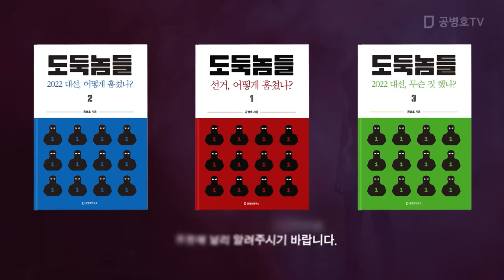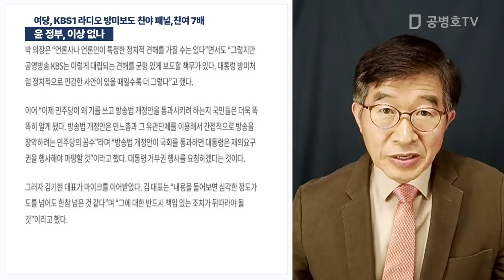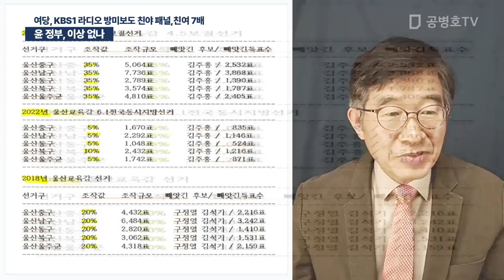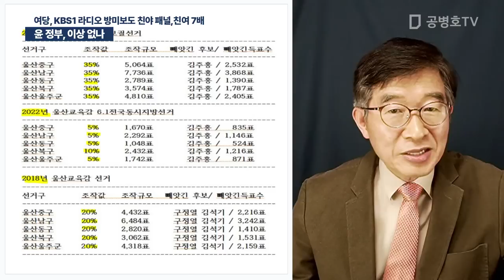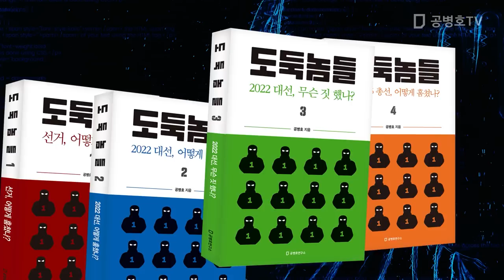윤 정부, 이상 없나 / 여당, KBS1 라디오 방미보도 친야 패널, 친여 7배 [공병호TV]